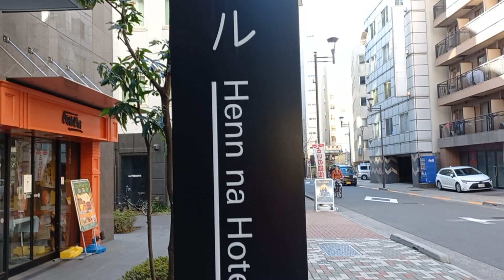Percaya ga, di hotel Henn na Tokyo customer dilayani robot#tokyo#henn na hotel(1)